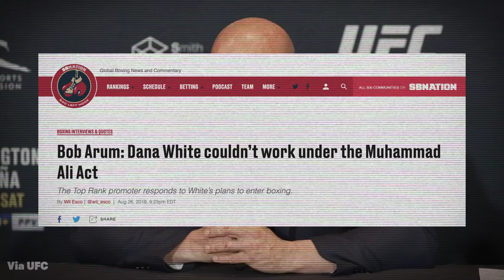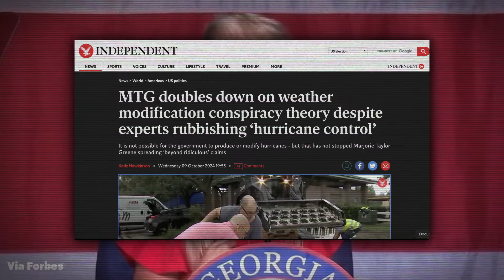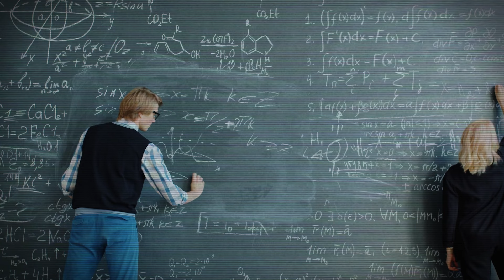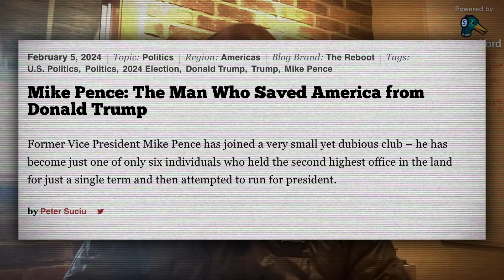The UFC Fighter Who Isn't Voting For Donald Trump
We spoke to former UFC fighter, Gray Maynard about his feelings in regards to the 2024 election.
In this interview we discussed Donald Trump and Dana White and how and why fighters are such fans of the Republican party and Donald Trump.

0:00 Intro
0:18 Why is Donald Trump seen as Masculine
0:54 Gray on Why MMA fighters lean to the right
1:17 What does Donald Trump have to offer?
1:45 Donald Trump the tough guy?
3:08 Why Dana support Donald
4:25 Muhammad Ali Act
5:07 Ali act coming to MMA
5:59 Why Donald Trump wants to be President
7:23 What's going on in the GOP?
7:52 Marjorie Taylor Green Weather Conspiracy
8:47 Gray Maynard is moderate
10:33 Republican conspiracies
11:58 Who is Gray Voting for?
13:40 Outro